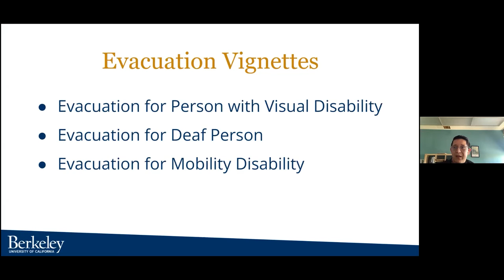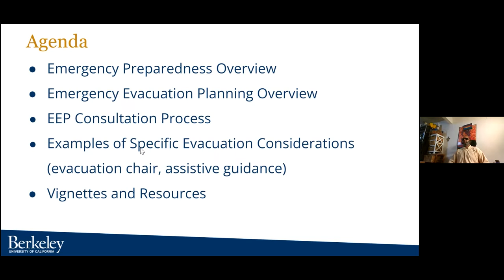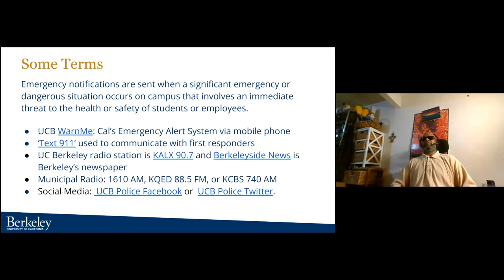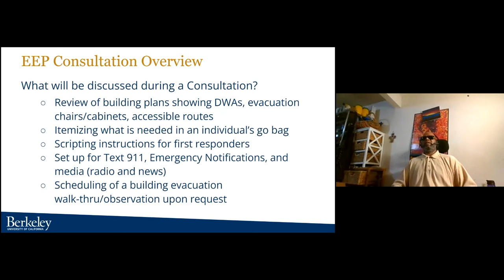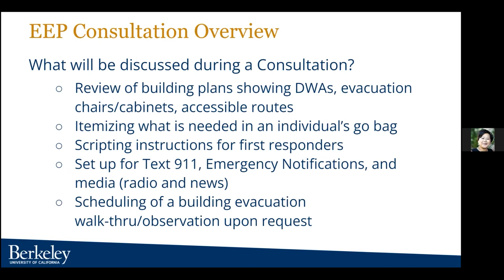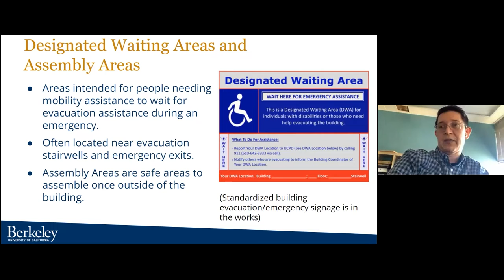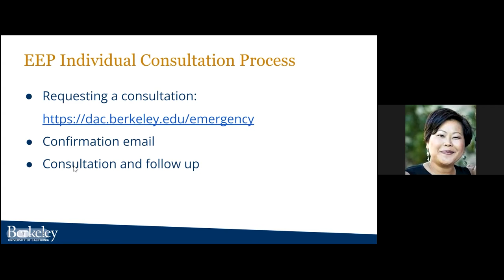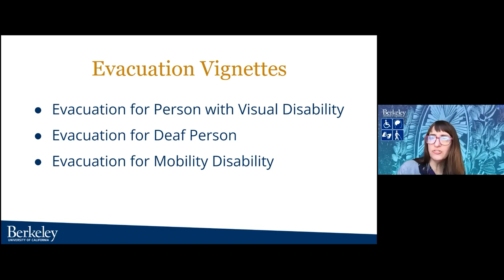Campus Transportation and Emergency Evacuations for People with Disabilities: A Panel Talk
Speakers:  Ben Perez, Sokunthea (Thea) Chhun and Derek Coates of UC Berkeley Disability Access & Compliance

In the event of a campus emergency such as fire, power outage or earthquake, what resources can people in our campus community who have differences of sight, hearing, mobility or other ability rely on to get to safety? How can people with disabilities get around campus more easily in general?

Join the UC Berkeley's Alliance for Disability Access (ADA) on October 28th at 10:30 am for an interactive panel talk featuring Ben Perez, Sokunthea (Thea) Chhun and Derek Coates of UC Berkeley Disability Access & Compliance along with other campus speakers, where they'll answer these questions and more.

The Alliance for Disability Access (ADA) is a collaborative and supportive campus staff organization that addresses the needs of UC Berkeley staff members with disabilities. "Disabilities" may refer to any combination of physical, psychological, learning, and medical disabilities.